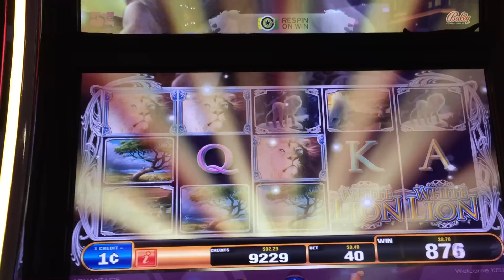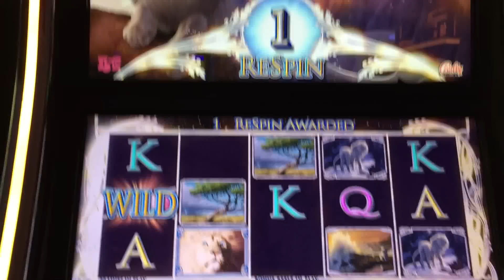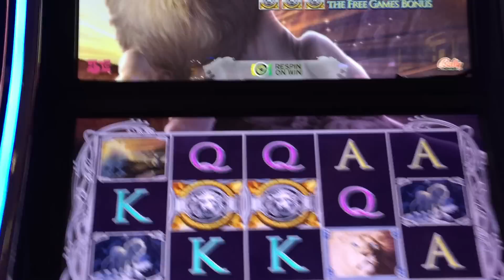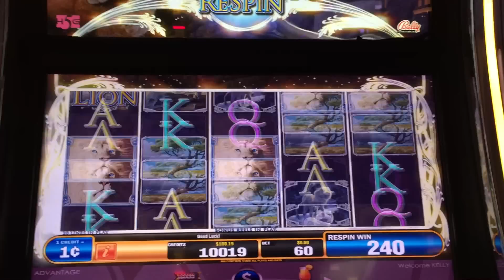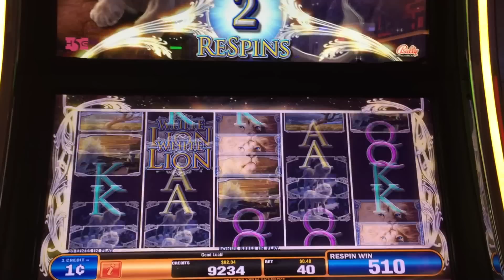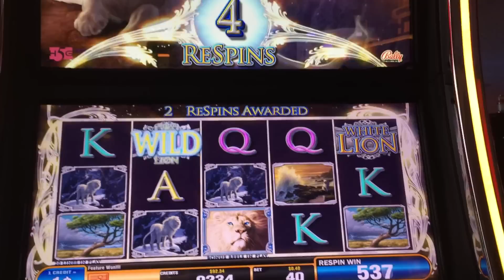White Lion Slot Machine ** Live Play w/respins **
I couldn't trigger a bonus on this game.  I have seen others get the bonus.  I imagine it could be fun with a bonus, butI don't think I like it too much.  I kind of got bored playing it.